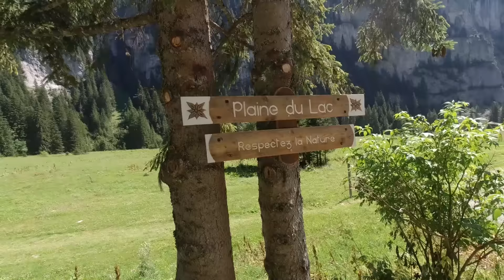Voilà pourquoi j'ai changé de vie ! 🌿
📕📕  -10€ avec le code cedriclenomade

► Détecteur de fuite d'eau
► Détecteur de fumé
► Distributeur de savon
► Thermomètre/hygromètre numérique
► Crochet aimanté puissant
► Routeur 4G TP-LINK M7650
► Routeur 4G TP-LINK MR 600 (12v)
► Spot led 3W plafond
► Spot led réglable avec télécommande
► Prise chargeur double USB
► Porte serviette 4 barres
► Bidon 30L ma machine à laver de secours
► Mixeur blinder 12V
► Extincteur poudre 2Kg pour feu ABC
► Drone DJI MINI 2
► Tabouret Pliant Portable
► Équerre pliable murale
► Porte moustiquaire
► Barre led de toit
► Bloque volant anti vol
► Micro sans fil RODE
► Caméra DJI OSMO ACTION
► Caméra de recul